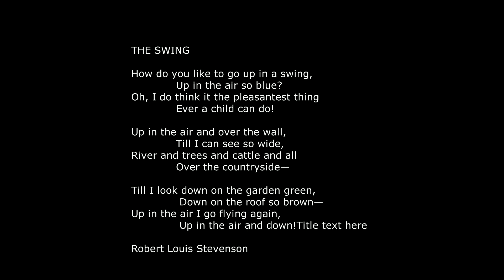Cloud Surfing May 24 2019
RANS S-12 Angeles Flying Club fun